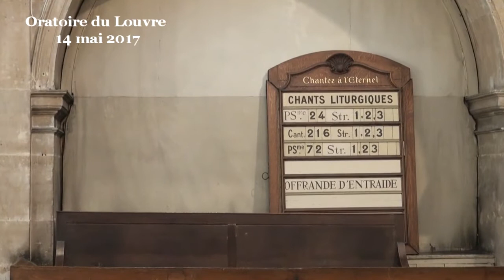Arriver à oublier et à avancer (Manassé et Ephraïm, Genèse 48)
La saga de Joseph représente plus du quart du livre de la Genèse, faisant le lien entre l’histoire des patriarches (Abraham, Issac et Jacob) et la suite qui est racontée dans le livre suivant, l’Exode, avec Moïse et la marche vers la liberté. Cette histoire de Joseph, sur presque 3000 ans d’âge, a participé à nourrir la conscience de l’humanité.
Joseph traverse à peu près toutes les difficultés possibles de la vie humaine. Mal aimé par sa mère qui l’appelle Joseph (ce qui signifie « il ajoute ») non pour se réjouir de Joseph lui-même mais pour demander à Dieu de lui ajouter un autre fils (Genèse 30:24). Sympa. Joseph est par contre trop chouchouté par son père, peut-être pas vraiment non plus pour lui-même mais parce qu’il est le fils de la femme qu’il aime. De toute façon, être ainsi le fils préféré est d’une autre façon dur à vivre : une source d’orgueil pour Joseph et de jalousie pour ses frères.
Joseph va connaître ensuite une tentative de meurtre par ses frères, vendu comme esclave, il est maltraité, il subit une agression sexuelle de la part d’une femme perverse, il croupit dans des geôles d’un pays étranger, il rencontre les catastrophes naturelles, la maladie et la mort. Il va connaître aussi les succès les plus extrêmes.
Pourtant, comme un héros digne de ce nom, Joseph traverse ces difficultés, s’en sortant magnifiquement à chaque fois. Un roman ? Oui, mais un roman qui nous parle du dépassement de toute sorte de catastrophes qui peuvent nous arriver.
C’est cela qu’ « il ajoute », Joseph, puisque tel est son nom : une mystérieuse capacité à dépasser la négativité comme l’abondance avec maturité. C’est un véritable tout-terrain, franchissant les hauts et les bas, sans jamais céder à la malveillance, à l’euphorie, ou au désespoir.
Comment y parvenir ? Y-a-t-il un truc à cela ? Une sagesse ? Une force ? Est-ce que ce serait Dieu qui agirait en secret pour son héros ? Oui, sans doute mais très discrètement, comme intérieurement. ...